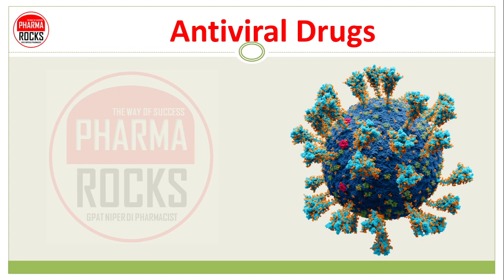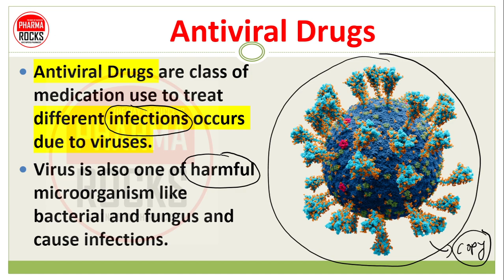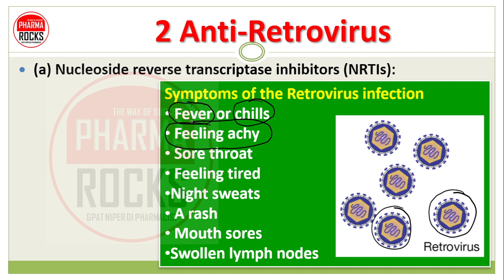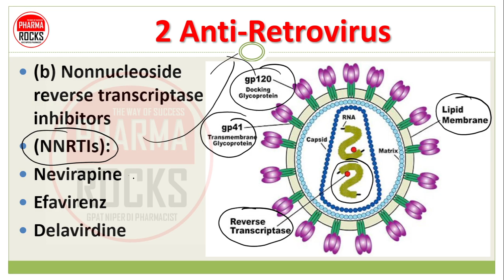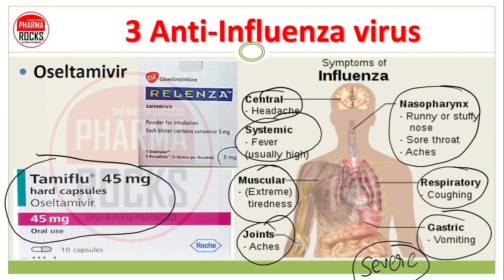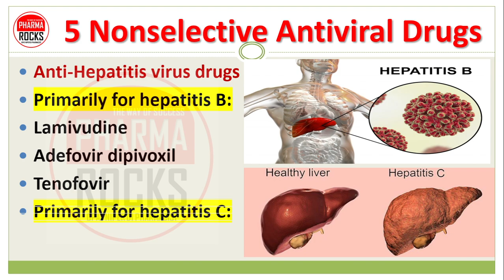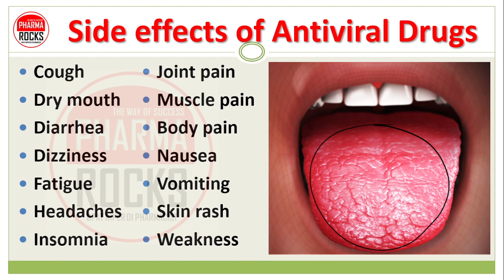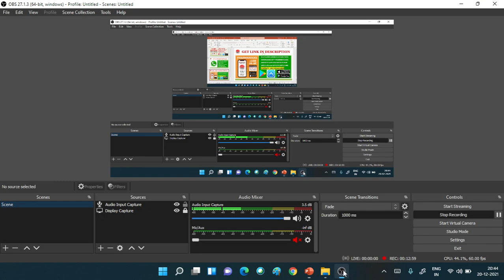ANTIVIRAL DRUGS, VIRUS INFECTION AND MEDICINE, वायरस के कारण होने वाले इन्फेक्शन में उपयोगी दवाईया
ASSISTANT PROFESSOR
FOUNDER PHARMAROCKS
PHD SCOLAR (GTU AHMEDABAD)

📚 STUDY MATERIAL
👨🏼‍🏫 VIDEO LECTURE
📊 TEST SERIES